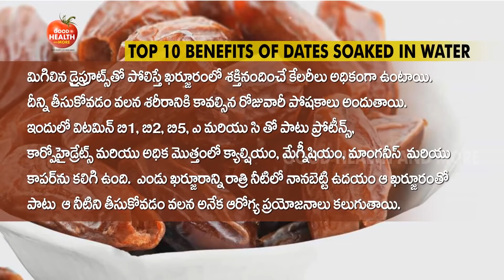Top 10 Benefits of Dates Soaked in water II ఎండు ఖర్జూరం వల్ల ఉపయోగాలు II Telugu Health Tips